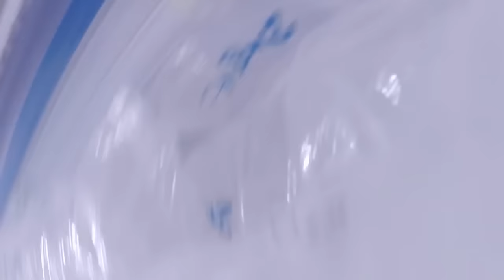Rock am Ring 2016 VLOG | Esmé Naomi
SOOOO MUCH RAIN AND MUD D:
Hope you enjoyed this little vlog of Rock am Ring 2016, even though it's mostly us being silly ^^

EQUIPMENT:
Editing software: Adobe Premiere Pro CC + Adobe After Effects